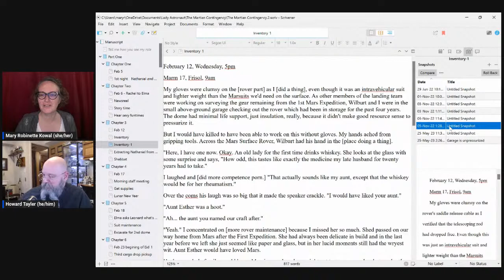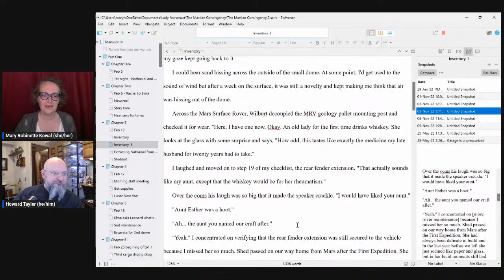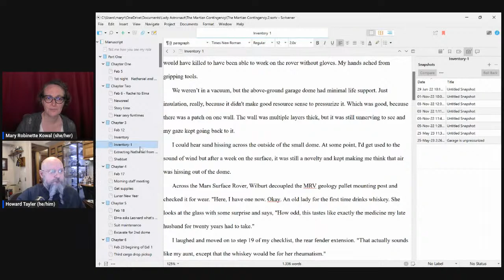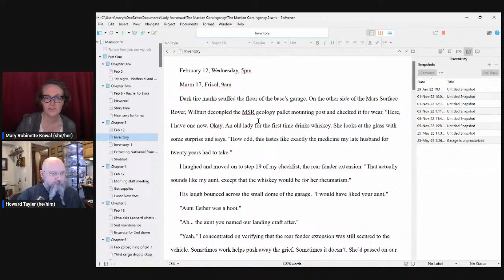Writing Excuses Q&A: June